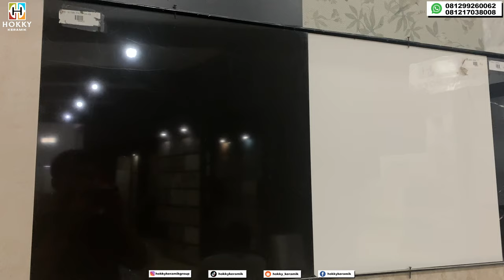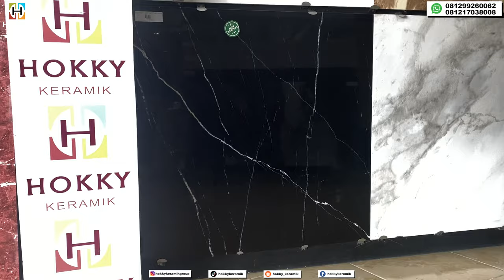Rekomendasi 6 Model Granite Ruang Tamu Yang Elegan !!!